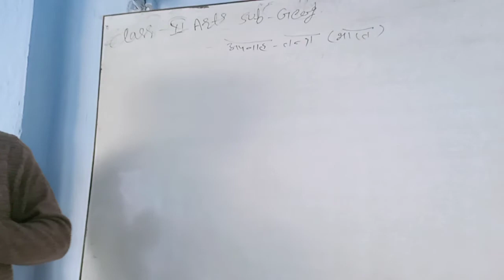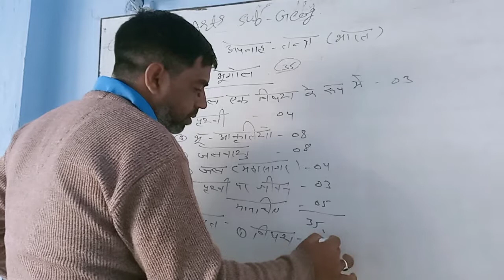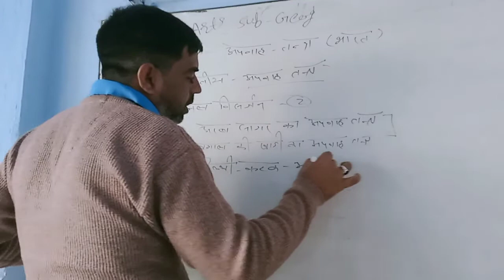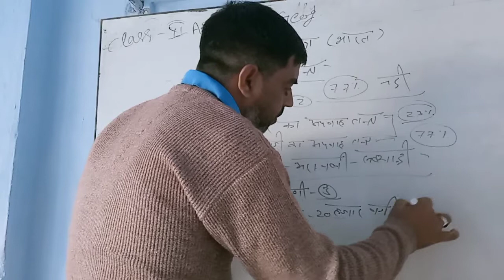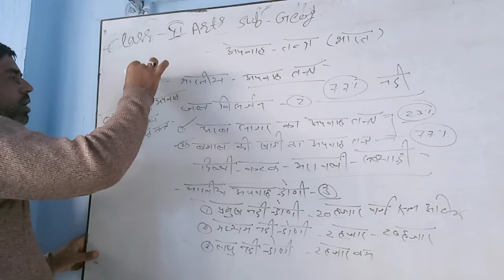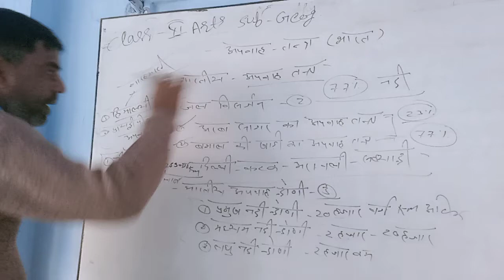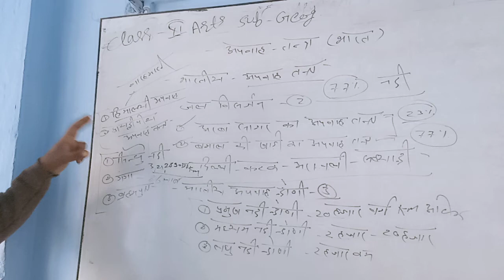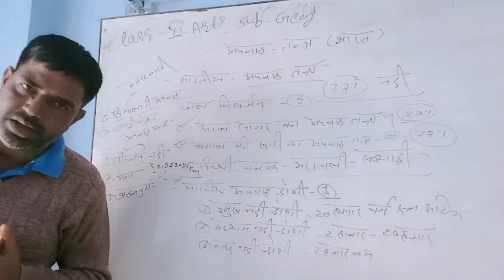Drainage system in India